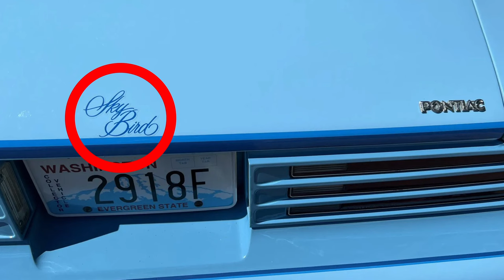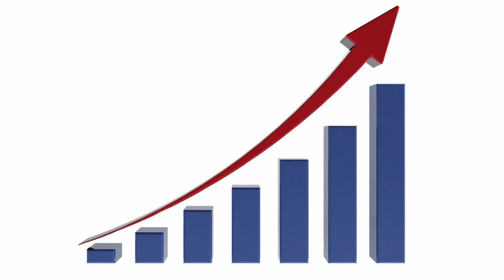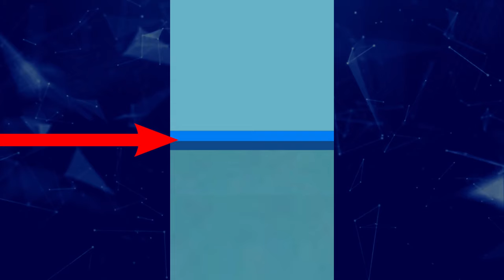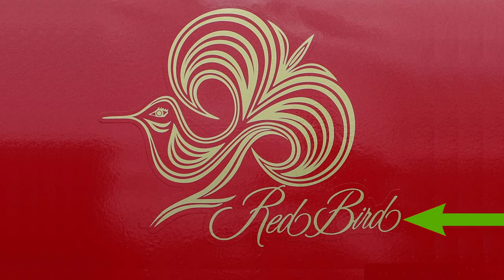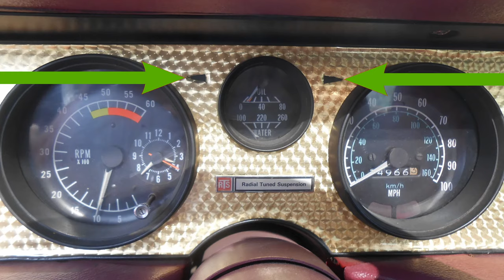The Story Behind Pontiac's Color-Changing Birds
The Pontiac Firebird Esprit Skybird, Redbird, and Yellowbird were special appearance packages offered in the late 1970s, designed to add unique visual flair to the Firebird Esprit models. These packages were part of Pontiac's strategy to attract a broader audience and in particular women, who made up 33% of Firebird buyers.

Who wanted a stylish yet distinct version of the Firebird, without the aggressive performance focus of the Trans Am. Each "bird" variant featured a specific colour scheme with matching trim, decals, and interior accents.

The Skybird (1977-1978) came in a soft blue exterior with white and blue pinstriping, and its interior continued the theme with light blue upholstery and matching accents. The Redbird (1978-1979) followed with a rich red exterior, gold pinstriping, and matching red interior elements, including unique badging.

In 1980, Pontiac introduced the final variant, the Yellowbird, featuring a bright yellow exterior with gold pinstriping and coordinating interior details. Like its predecessors, the Yellowbird's aim was to offer a more personalised, stylish Firebird option with a focus on appearance rather than raw performance.

These Esprit models came with standard V6 or optional V8 engines, emphasising comfort and elegance over high horsepower.

The Skybird, Redbird, and Yellowbird packages remain well-remembered today for their retro 1970s aesthetic, showcasing Pontiac's ability to blend muscle car heritage with personal luxury and unique style.  These rare Firebirds have become collectors items to many a Car Collector.

If you liked this video, I have linked some others that you may find of interest and these are as follows:

I hope that you Enjoyed this Video and if You Did a Like & Subscribe would be Greatly Appreciated and I would also Urge you to take a Look at my Channel, as I will be uploading content regularly.